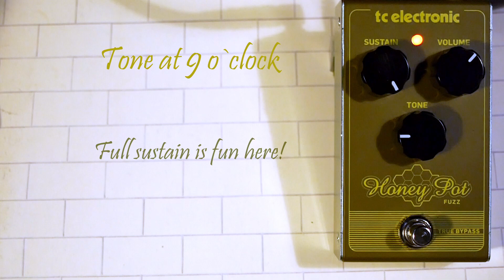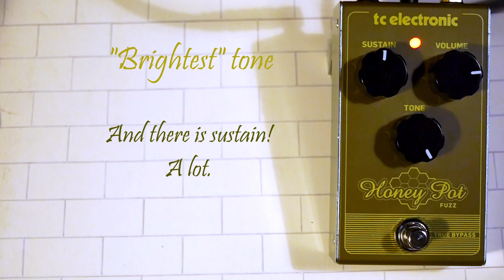TC Electronic Honey Pot Fuzz for bass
Welcome to the Gear Forest!
In this video I am checking out the TC Electronic Honey Pot Fuzz for bass.

I used a G&L SB-1 by G&L that is tuned to D - Standard. All EQs were set to noon to let you be able to compare the pedal with my clean signal. It ran through the Brainworx BX Ampeg B15-N Ampsim by Plugin Alliance.

I have got a lot of pedals and gear that I will review and compare. You are welcome to comment the video to let me know what you think and let me know how I can improve for the future reviews to come!